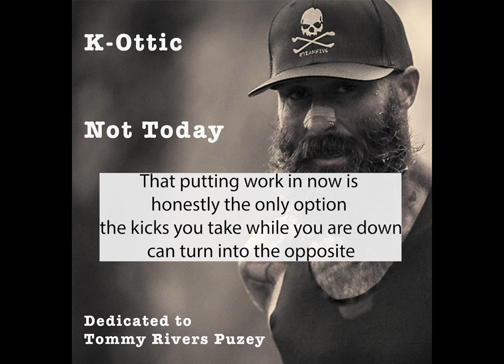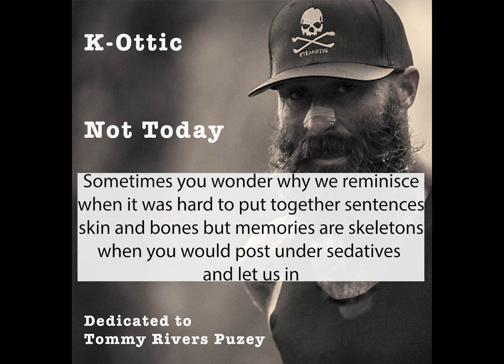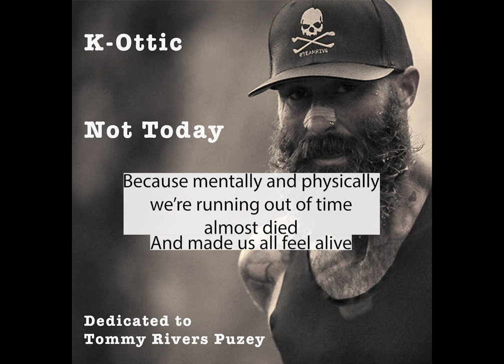K-Ottic "Not Today" (Dedicated to Tommy Rivers Puzey)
This is the story of Tommy Rivers Puzey. A man who I stumbled into virtually on a treadmill training program called IFit. He was fighting cancer in present day but on the screen he was just another bad ass trainer giving me a new point of view on life. He beat cancer and he inspired millions along the way, he changed my life in so many ways, and the mantra "not today" and teamrivs became the rally cry of everyone who has heard his story.